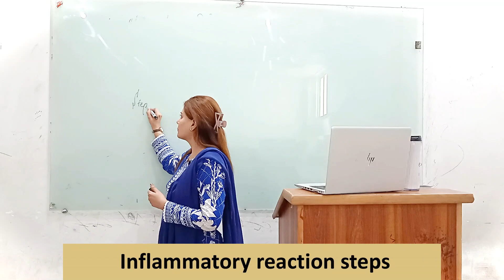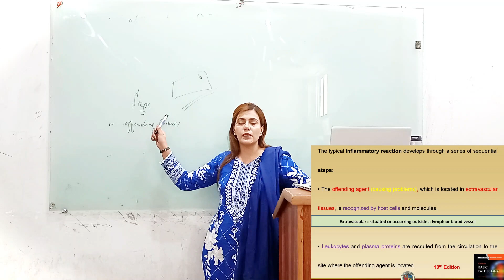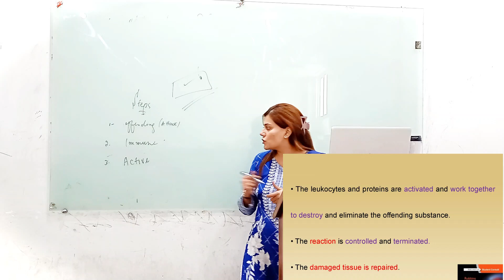Inflammatory reaction steps | Robbins Basic Pathology | Lecture # 5